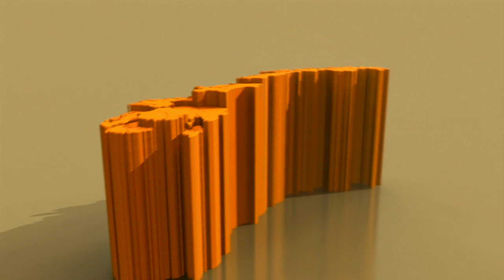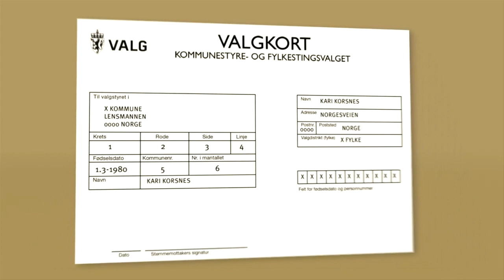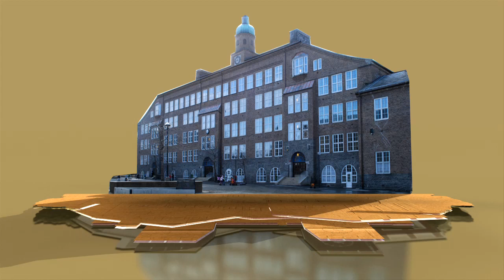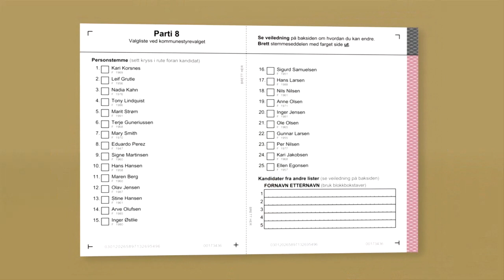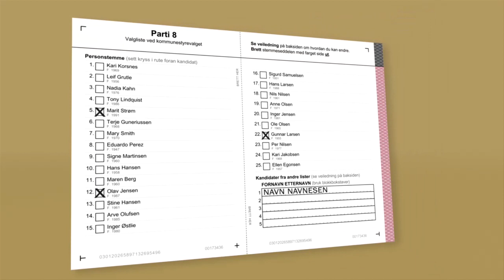Arabic - Election information Film